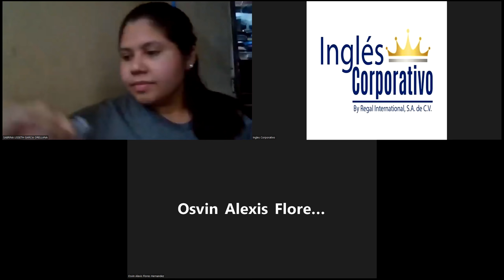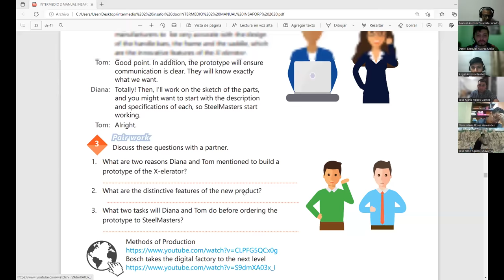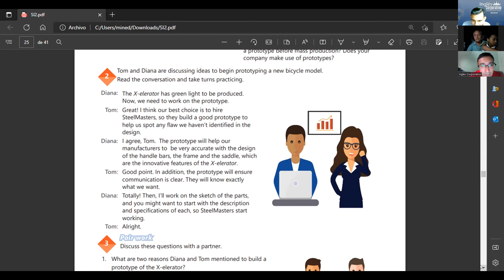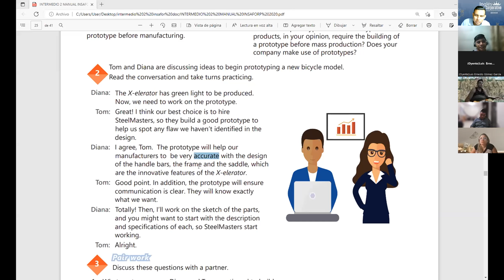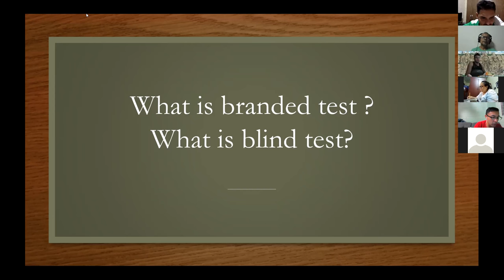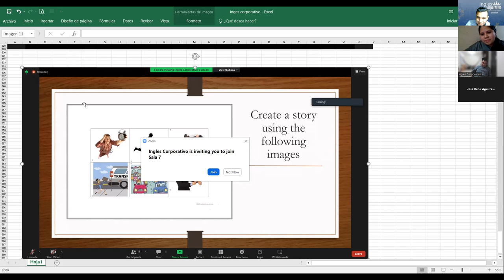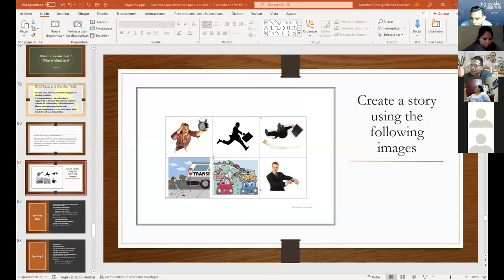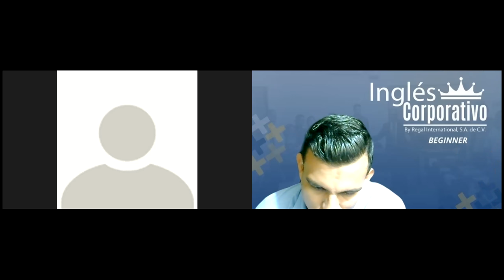Inglés Corporativo-07-10-2022-FOCUS GROUPS CONVERSATION